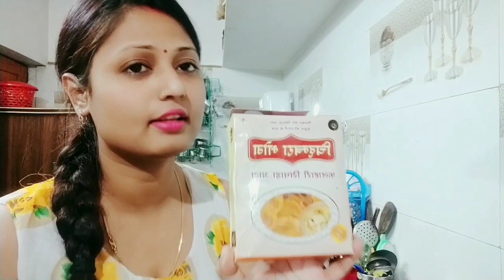🎺ढोलक और🎶गाने के साथ नवरात्रि का व्रत किया। अभी की new books साथ में फलाहार भी बनाया/Navratri song/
business review collaboration regarding

good food good life with Parul